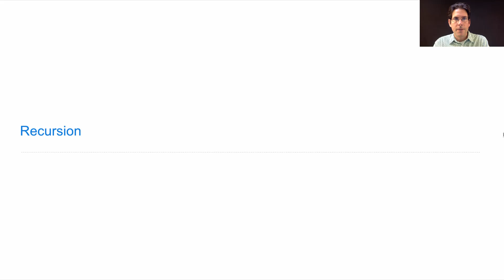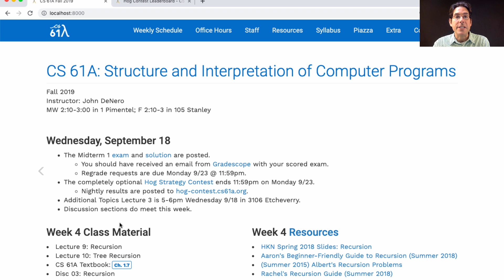61A Fall 2019 Lecture 9 Video 1